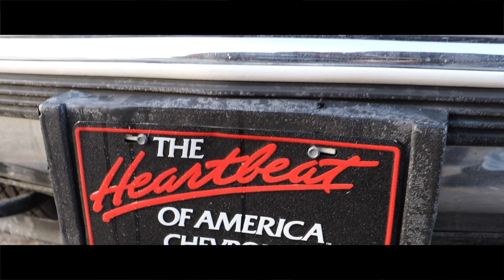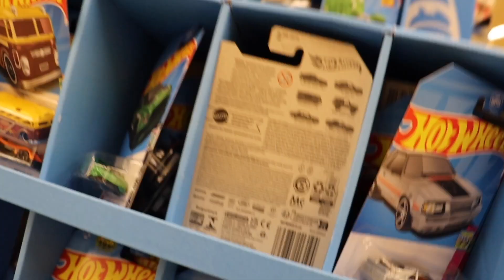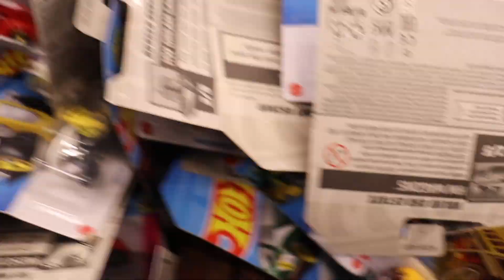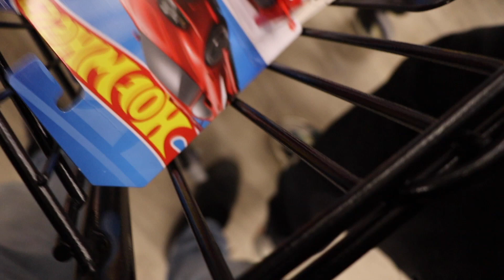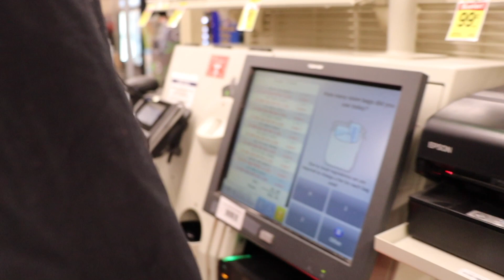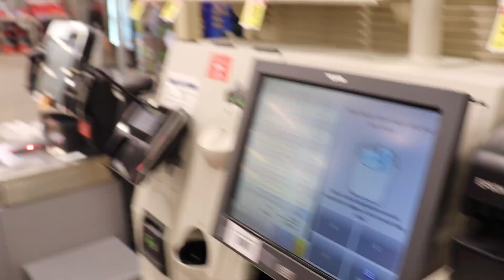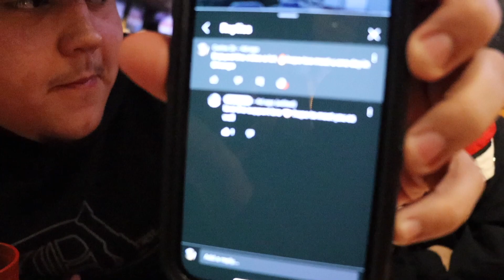HOT WHEELS HUNTING IN CHICAGO!